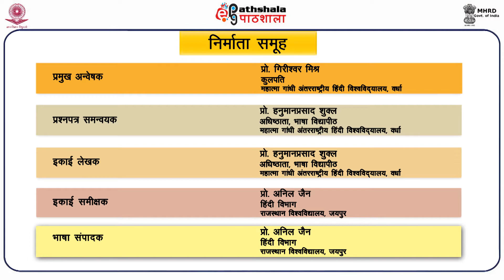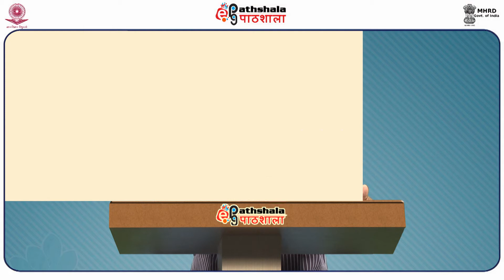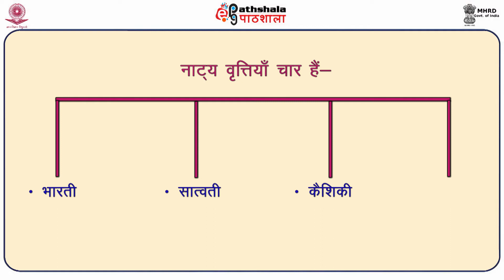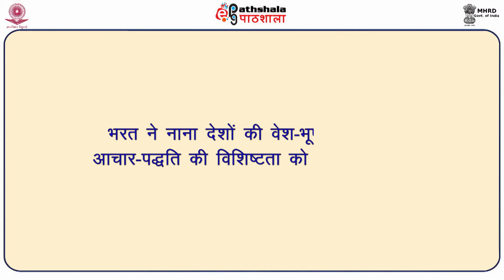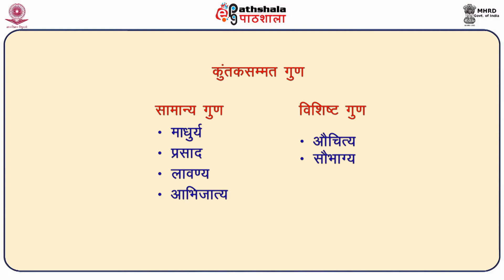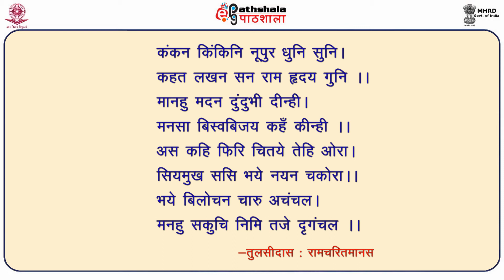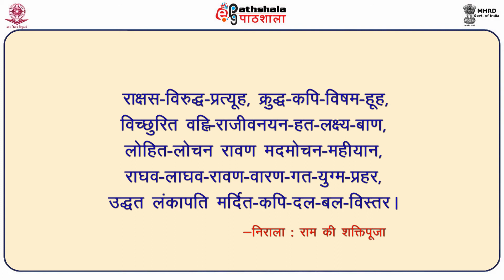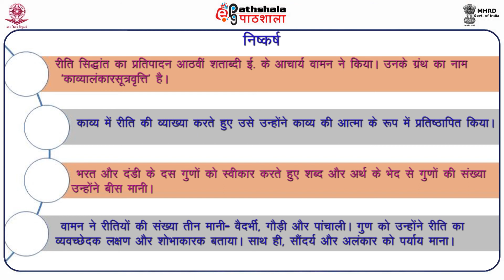M-21. Reeti Aur Uske Bhed